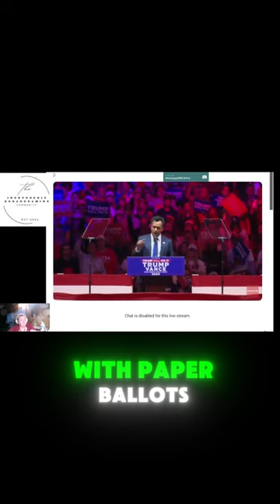Trump's Vision for a Stronger America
Trump Triumphs at MSG: A Supporter's View
The energy was electric as Trump supporters filled Madison Square Garden to capacity. The iconic venue, typically known for concerts and sports events, transformed into a sea of red MAGA hats and patriotic attire.
Opening Acts
The rally kicked off with a series of dynamic speakers who warmed up the crowd. Each speaker delivered powerful messages that resonated with the audience, touching on key issues important to Trump supporters. The crowd responded with enthusiasm, cheering and applauding throughout the opening acts.
Main Event
When former President Trump took the stage, the arena erupted in thunderous applause. His entrance was nothing short of spectacular, befitting the grand setting of Madison Square Garden. Trump's speech was filled with his signature charisma and straight talk, addressing topics such as:
Economic policies and job creation
Border security and immigration reform
America First foreign policy
Energy independence
The audience hung on every word, frequently breaking into chants. Trump's ability to connect with his supporters was on full display, as he effortlessly moved between serious policy discussions and lighthearted moments.
Unexpected Ending
As the rally reached its crescendo, with Trump delivering some of his most powerful points, the unexpected happened. This abrupt ending left many online viewers, including myself, frustrated and searching for alternative ways to continue watching the event.
Despite the technical difficulties with the stream, the rally itself was a resounding success, showcasing Trump's enduring popularity and the enthusiasm of his support base, even in the heart of New York City.